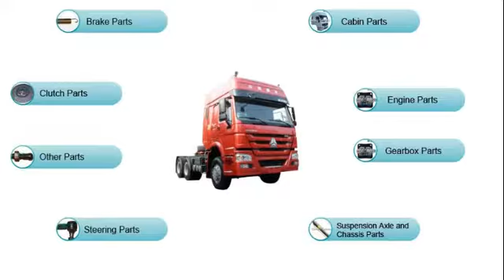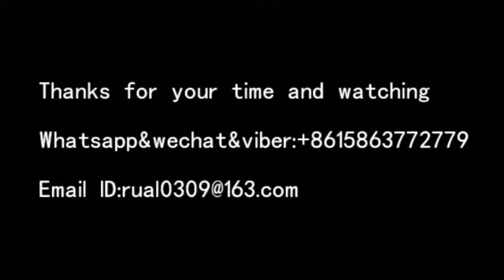truck parts,sinotruk howo VG1540010006 cylinder liner